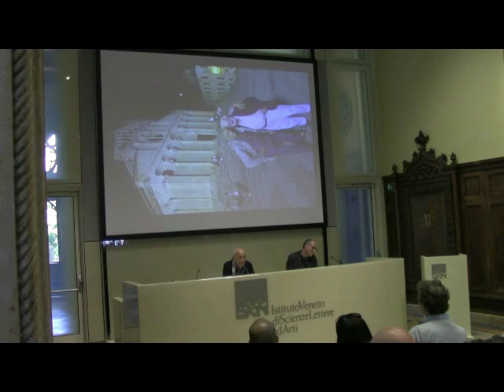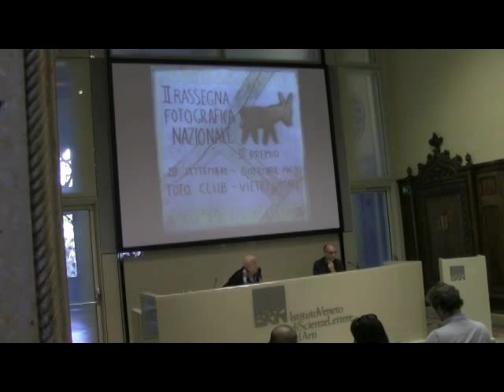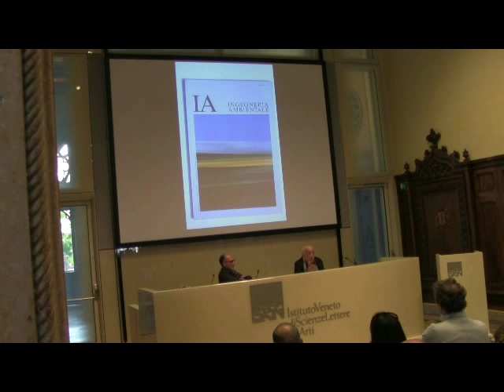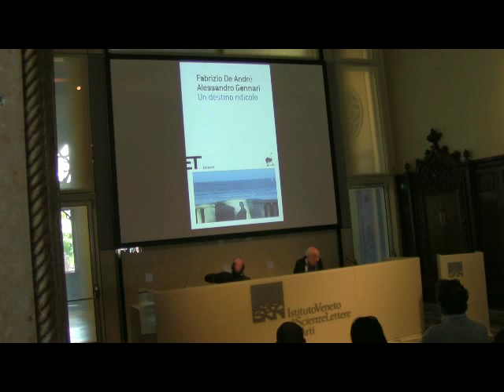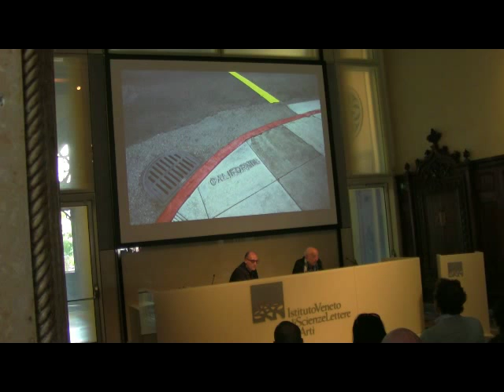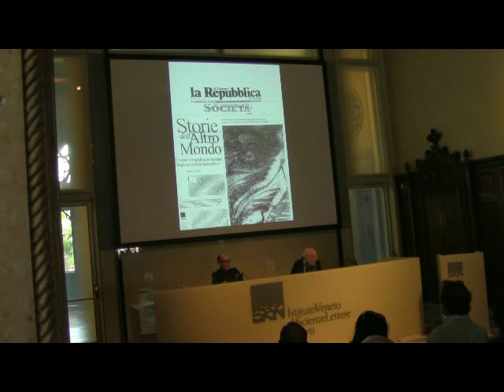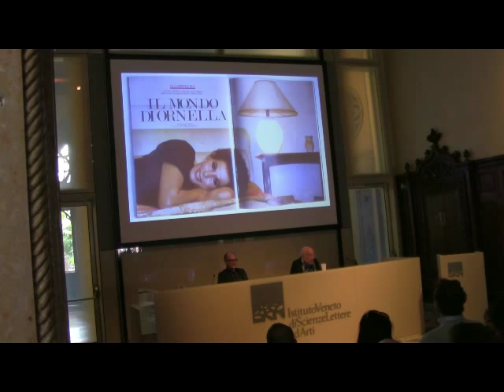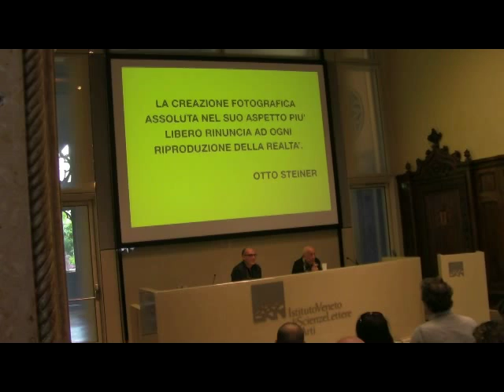LECTIO MAGISTRALIS CON FRANCO FONTANA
Introduce Denis Curti

18 maggio ore 16
Istituto Veneto di Scienze, Lettere ed Arti
Venezia, Campo S. Stefano 2842

Colori talmente accesi da sembrare irreali, composizioni di linee e piani sovrapposti, geometrie di luce, corpi come paesaggi e colline dai tratti antropomorfi. Sono i tratti della fotografia di Franco Fontana (Modena 1933), protagonista di una lectio magistralis  all'Istituto Veneto di Scienze, Lettere ed Arti, in occasione della giornata di chiusura della mostra FULL COLOR.
La conversazione con Franco Fontana è introdotta dal curatore della mostra Denis Curti.